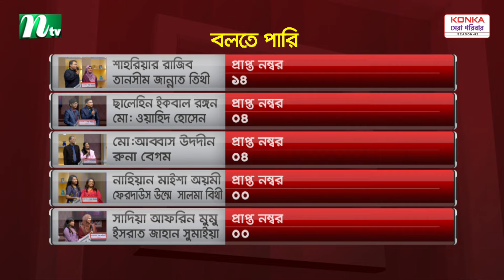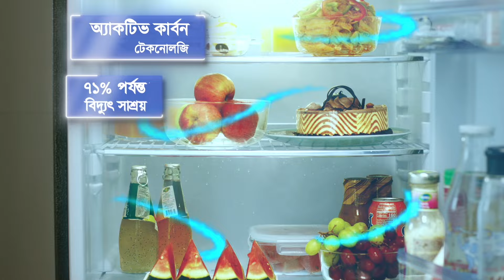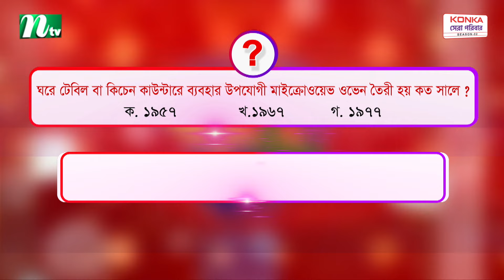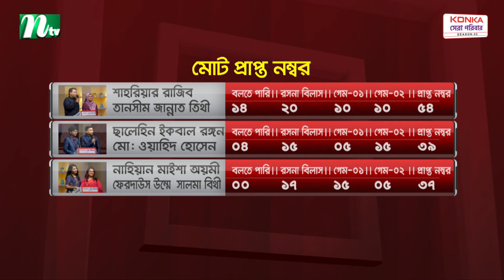দুই ভাইয়ের জীবনের হার না মানার গল্প | Konka সেরা পরিবার Season 2 | EP 05 | Reality Show | NTV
NTV Popular Show | Konka সেরা পরিবার | Episode 05 | Produced by NTV | Country: Bangladesh.

জনপ্রিয় বেসরকারি স্যাটেলাইট টেলিভিশন চ্যানেল এনটিভি আয়োজন করেছে রিয়েলিটি শো ‘কনকা সেরা পরিবার’। আয়োজনে থাকছে মজার সব খেলা, কুইজ প্রতিযোগিতাসহ আরও অনেক কিছু। অনুষ্ঠানটি যৌথভাবে পরিচালনা করছেন জাহাঙ্গীর চৌধুরী ও মোহাম্মদ নুরুজ্জামান।